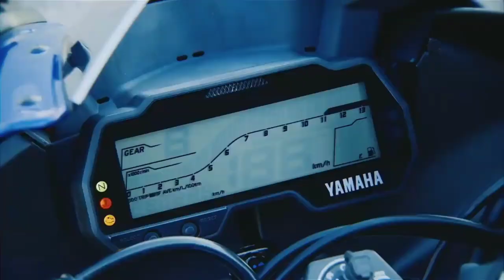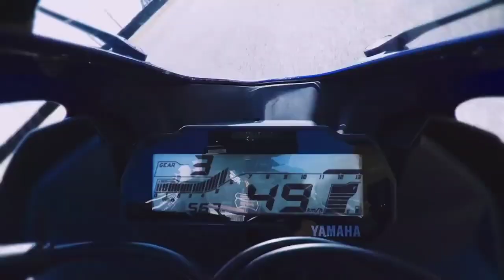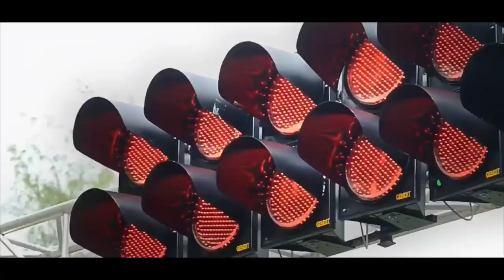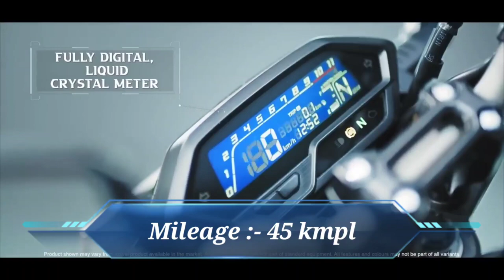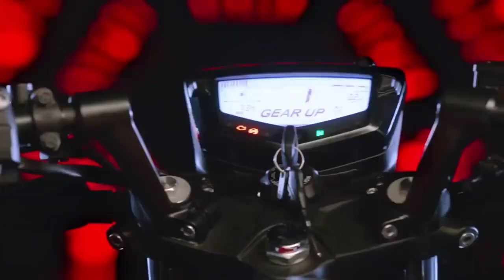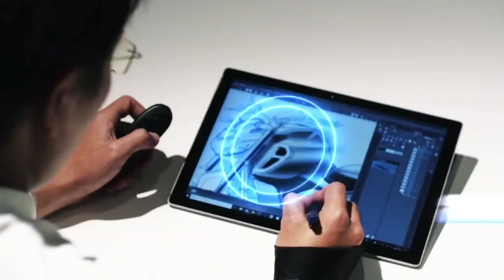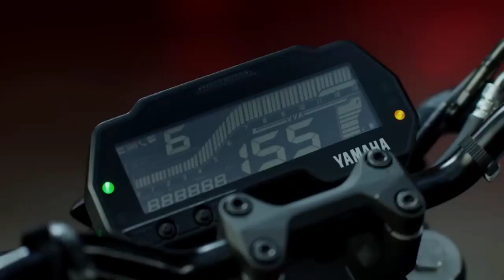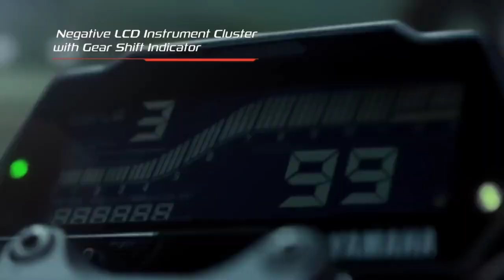10 BEST MILEAGE BIKES IN 150-200CC SEGMENT 2023 ||MIELAGE 55-60KMPL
10 BEST MILEAGE BIKES IN 150-200CC SEGMENT 2023 ||MIELAGE 55-60KMPL